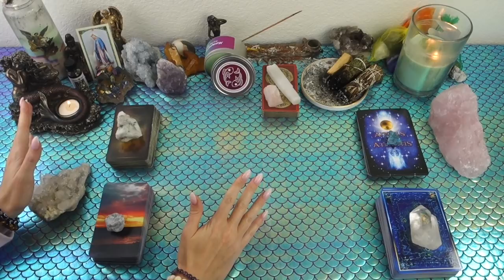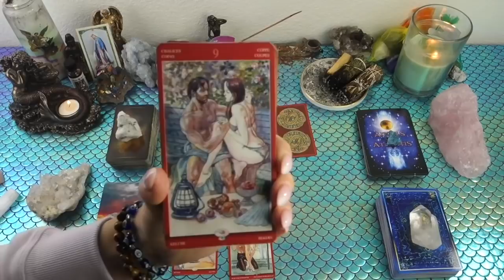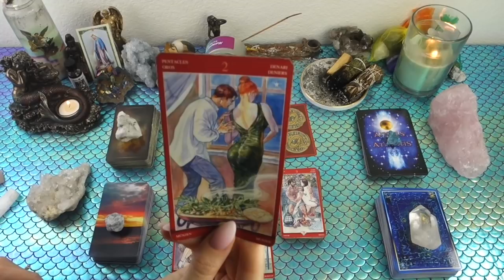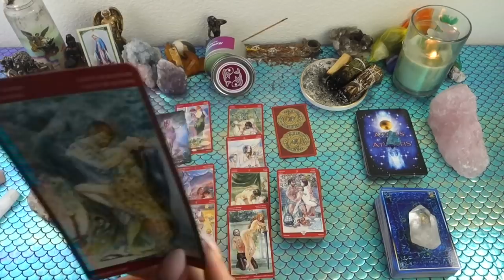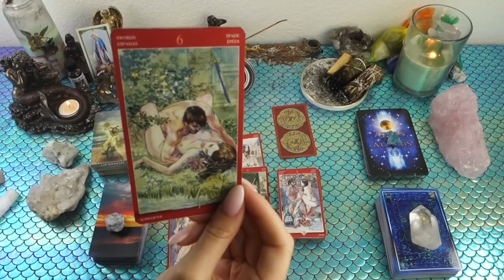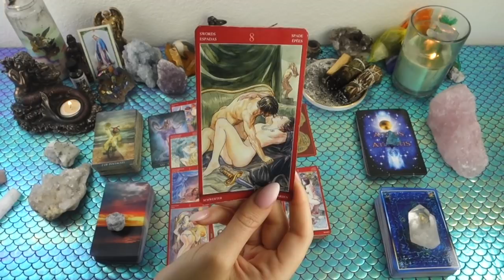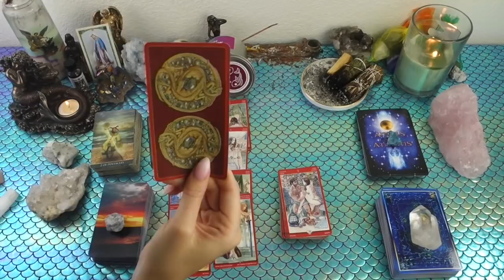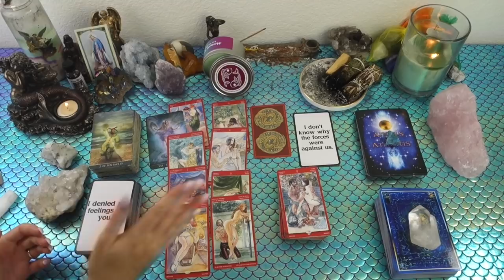PISCES: I Wish I Knew How To Quit You.. Mid May General Love Reading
This is a general love reading for the Sun, Moon, Rising, Venus, Mars, Jupiter and/or stellium sign of Pisces! Cross-watchers are welcome as well!

Or you can send me mail at:

9609 S. University Blvd.

I am giving away a boxes full of goodies! 🍭🍯🍬 3 lucky winners will win:

2)Like on a picture using one of the following emojis : 🧜🏻‍♀️🍾⭐️ !

3) Comment on any of my YouTube videos with the emojis above!

I will select the winners by July 1st directly via a DM on Instagram OR comment back on a YouTube comment. I do not announce winners publicly as I want to protect the identity of the winners. Please keep in mind that while I am holding this giveaway I will not be doing my free reading giveaway as this is on but will continue to do so once the 2 year giveaway is over.